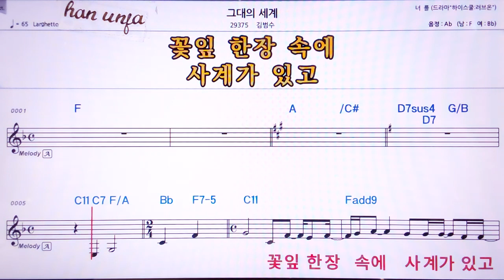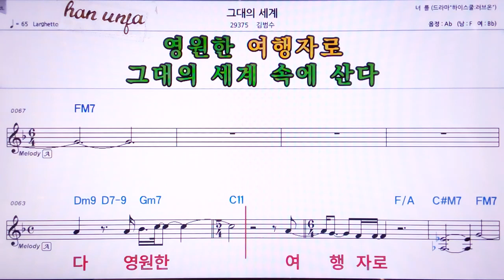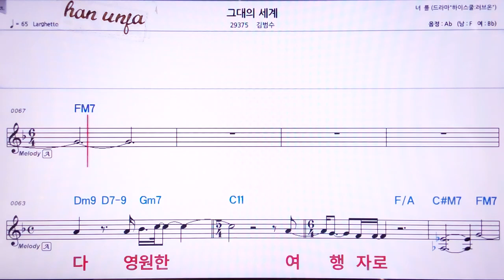💖그대의 세계/김범수 👍MR,노래방, 악보, 코드,Karaoke With Sheet Music